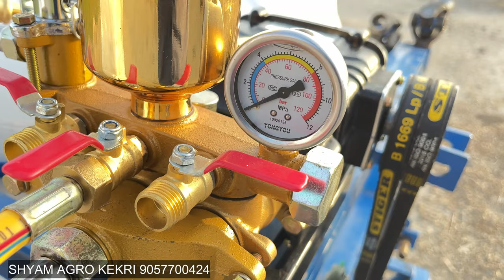ऑटोमैटिक सीस्टम के साथ स्प्रे मशीन सबसे कम क़ीमत में || tractor mounted spray machine price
1000 liter sprayer
spray pump
tractor mounted spray machine
mini tractor mounted sprayer
tractor sprayer machine agriculture
spray machine tractor wali
tractor spray pump punjab
agritech master
spary pump
spary machin ki kimat
spary pump ki kimat